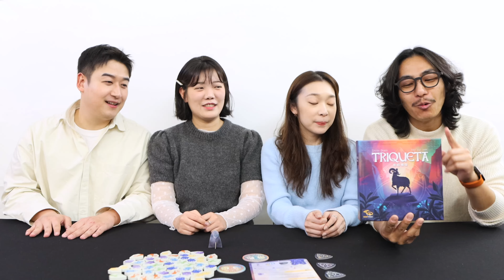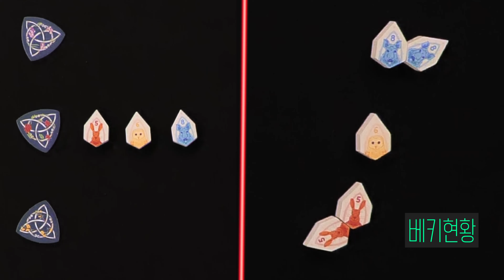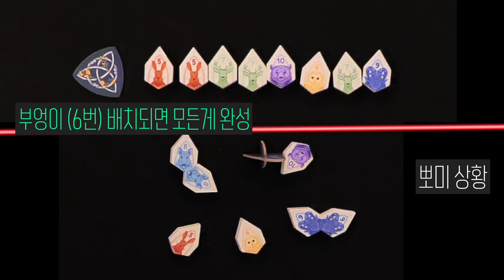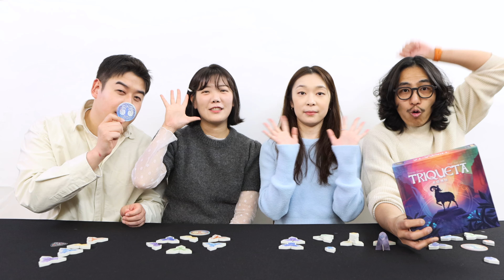더도 말고, 덜도 말고 3️⃣개만 모아라!!!! 트리케타 보드게임 즐겨보게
쉽고 간단하게 즐길 수 있지만, 후반으로 갈 수록 기가막힌 심리전이 돋보이는 셋콜렉션 게임 '트리케타'를 우주티비 크루가 즐겨보았습니다!!! 과연!!! 어떤 맛이 있는 게임인지 그간 고민하신 분들이 계시다면 영상으로 만나보세요!!